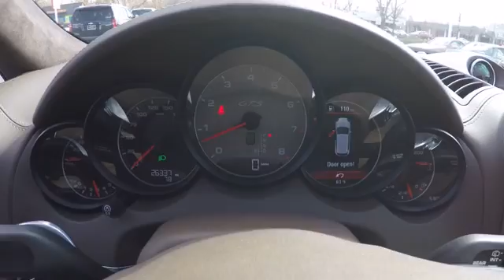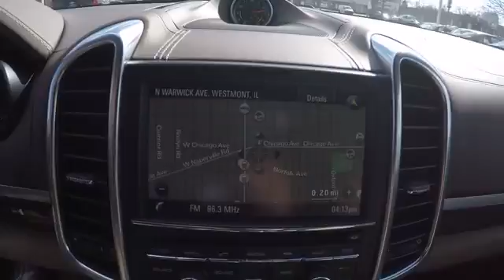2014 Porsche Cayenne Westmont IL UM1416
2014 Porsche Cayenne GTS

Ultimo Motorsports
150 W Ogden Ave

One Owner, Local Trade-in, Immaculate Condition, Navigation, Lane Change Assist, Moonroof, Keyless Access, Smart Phone Integration, Carbon Fiber Interior Package, Park Assist Front & Rear, Bose Surround Sound, 21 911 Turbo II Wheels and much more. Ultimo only offers the finest pre-owned vehicles at competitive prices based on condition. If you are looking for a high level of quality, performance and value, choose Ultimo. Exclusive to Ultimo is our Love Us, Love It, or Leave It 96 Hour return policy*. Low rate financing is always available with instant approval. We want your trade-in, no matter what. Nobody will give you more. We are conveniently located minutes from OHare, Midway and other major transport hubs in the Chicagoland area. We offer free transportation from any of them. We assist with shipping nationwide. Every pre-owned vehicle we offer has passed a rigorous inspection**. For extra peace of mind i ndependent inspections are welcome. We truly appreciate your business and the trust you place in us. 4.8L V8 Engine 420 HP, 380 LB of Torque 8-Speed Tiptonic S Transmission All Wheel Drive Cayenne GTS -Porsche Active Suspension System -Upgraded Brakes -Adaptive Bi-Xenon Headlights -SportDesign Body Kit -Exclusive GTS Front Seats -Privacy Glass -Power Liftgate -Split Folding Rear Seats -Touchscreen Interface -Bluetooth -AUX Audio Jack PCM w/ Navigation Module ($3,675) -Navigation System w/ 3D and Voice Carbon Fiber Interior Package ($1,340) Two-Tone Leather Interior in Umber/Light Tartufo ($4,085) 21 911 Turbo II Wheel w/ Wheel Arch Extension ($2,015) Bose Surround System ($1,690) -14 Bose Speakers Lane Change Assist ($850) Park Assist Front & Rear ($1,095) Seat Belts in Guard Red ($650) *Our Love Us, Love It or Leave It 96 Hour Return Policy is for any reason no questions asked. If you don't absolutely love us and love your purchase, we will void the transaction at no cost to you. Out of state buyers shipping cost excluded. Vehicle must have less than 100 miles from the odometer reading at time of purchase and be returned in the same condition as it was delivered. ** To meet Ultimo standards, we set the bar a little higher. Every pre-owned vehicle is subject to an inspection. And, no, one of those steps isnt just kicking the tires. A certified technician goes through each vehicle with a fine-tooth comb. Youll also receive multiple vehicle history reports so youll know your cars history inside and out. In short we will do everything we can to get you that new car smell without the new car price.